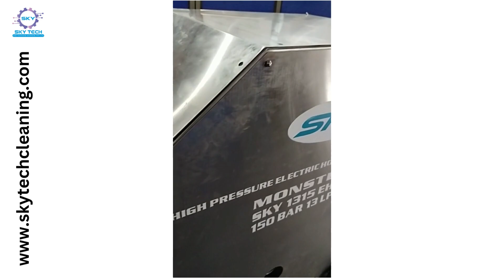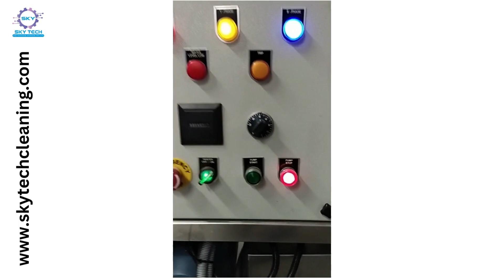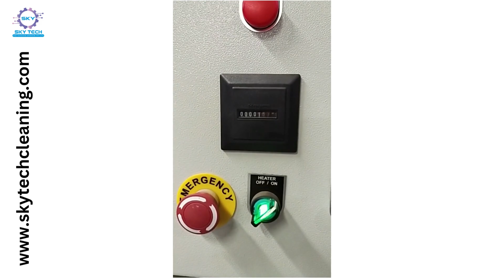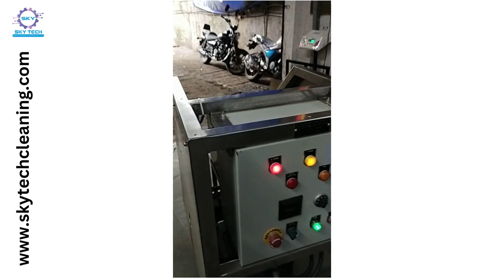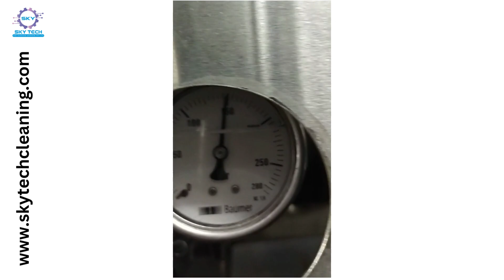SKY High Pressure Hot Water Jet Machine - Electric Operated